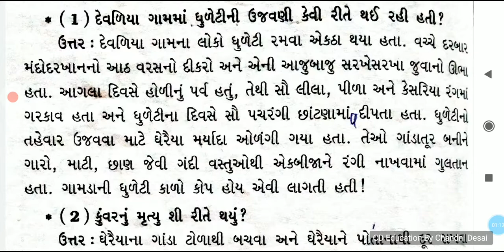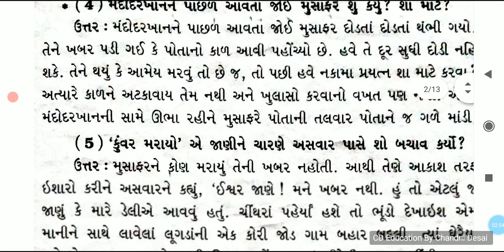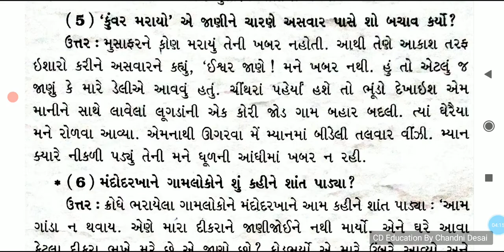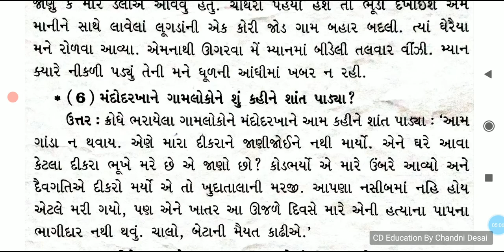પાઠ-9 દીકરાનો મારનાર-1#ધોરણ8